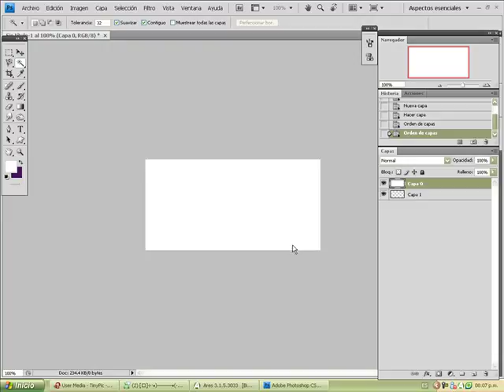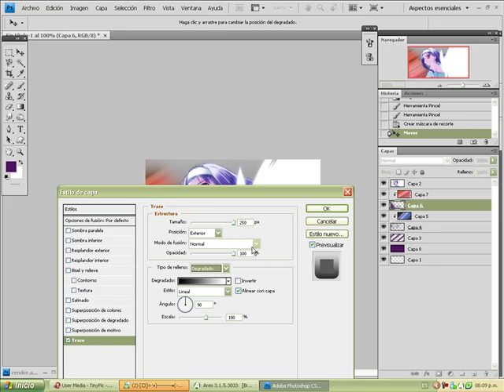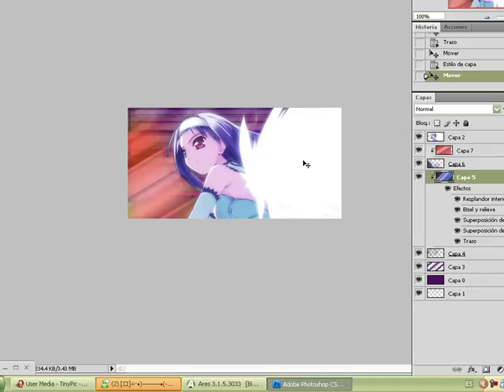clipping mask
clase 1? XD